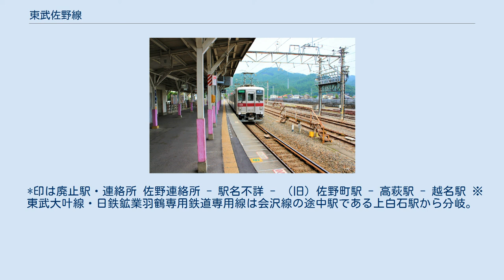東武佐野線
佐野線（さのせん）は、群馬県館林市の館林駅と栃木県佐野市の葛生駅を結ぶ東武鉄道の鉄道路線である。
駅ナンバリングの路線記号はTI。
 2005年（平成17年）2月に佐野市・田沼町・葛生町が合併して佐野市となったため、群馬県内は館林市内、栃木県内は佐野市内と、それぞれ1県1市を走っている。
 特急「りょうもう」が朝の葛生発浅草行きと夜の浅草発葛生行きで設定されているほかは、すべてワンマン運転の普通列車のみの運行である。
普通列車は朝の始発列車が佐野発館林行きの運行であるほかは館林駅 - 葛生駅間の運行である。
 1時間に日中は1本、朝と夕方は2 - 3本程度の列車が設定されている。
 このほか、旧・北館林荷扱所への廃車回送があり、東武の各種車両や東京メトロの車両も入線する。
 佐野線の前身は、1888年（明治21年）に設立され、1890年（明治22年）までに葛生 - 越名間が開業した安蘇馬車鉄道である。
江戸時代から葛生で産出される石灰石を運ぶための馬車鉄道で、越名まで運ばれた石灰石や木材などは、船に積み替えられて渡良瀬川から利根川を下って東京方面に運ばれていた。
しかし、石灰石の輸送は年間を通じて行っていたわけでなく、閑散期の馬の餌代が負担となっていた。
そこで社名を佐野鉄道に改めて、1894年に蒸気機関車による鉄道に変更した。
 1912年（明治45年）に佐野鉄道は東武鉄道に吸収合併された。
この頃、東武鉄道では日光進出の計画を立てており、当初は館林から佐野、葛生、鹿沼を経由して日光まで結ぶ構想であった。
そのため、ルートの重なる佐野鉄道を合併したのである（後に日光へは栃木経由に変更）。
東武鉄道は佐野鉄道が持っていた鉄道敷設免許を利用して館林 - 佐野間を建設、1914年（大正3年）に開業し、館林 - 葛生間直通運転を開始した。
館林や東京浅草まで直行できる鉄道ができたことで佐野町 - 越名間の旅客・貨物輸送は著しく減少し、1915年（大正4年）には旅客営業を休止し、1917年（大正6年）に廃止された。
 葛生からの石灰石輸送は東武鉄道となってからも続けられ、葛生駅から先では東武の会沢線・大叶線、日鉄鉱業羽鶴専用鉄道といった貨物線が延び、佐野線でも貨物列車が多数運行されていたが、トラック輸送への移行が進み、1997年（平成9年）までにこれらの貨物線群や北館林荷扱所 - 葛生間での貨物列車運行は廃止され、残った久喜 - 北館林荷扱所間の石油輸送も2003年（平成15年）9月に廃止された。
この佐野線の石油輸送列車が、東武鉄道で最後まで運行された貨物列車で、これにより1世紀以上に渡る同社の貨物列車の歴史に幕が降りた。
 2006年（平成18年）3月より、合理化のため全線でワンマン運転を開始した。
 *印は廃止駅・連絡所 佐野連絡所 - 駅名不詳 - （旧）佐野町駅 - 高萩駅 - 越名駅 ※東武大叶線・日鉄鉱業羽鶴専用鉄道専用線は会沢線の途中駅である上白石駅から分岐。